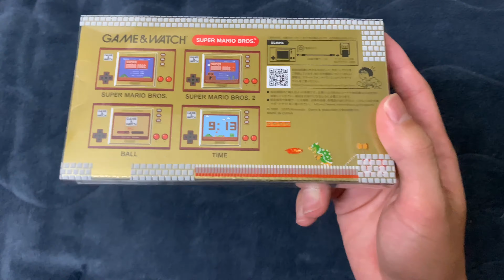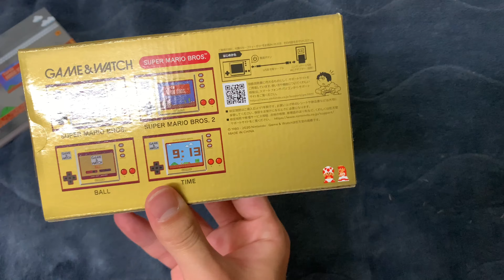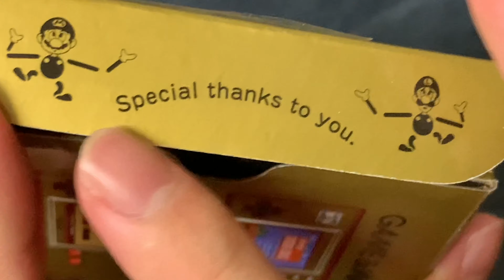スーパーマリオブラザーズ35周年限定生産版ゲーム&ウオッチが神でした！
期間限定生産！必ず購入しておきましょう！！

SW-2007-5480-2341